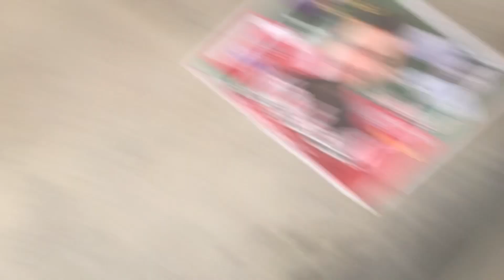Aj horse ko Kia ho gya ?😱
Aj horse ride ki or horse ko Kia hu gya